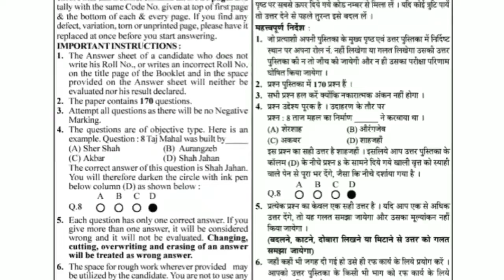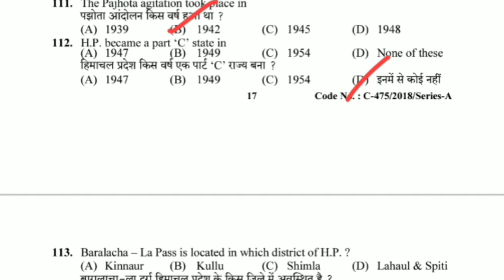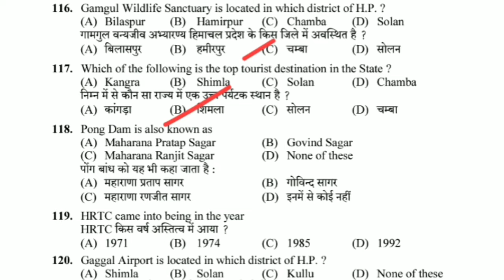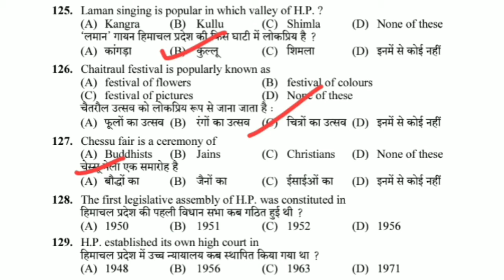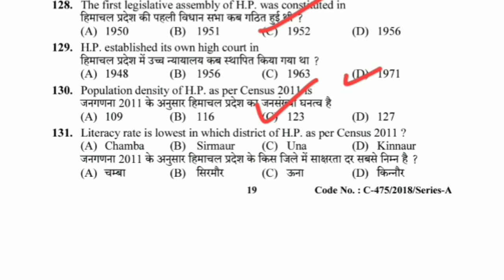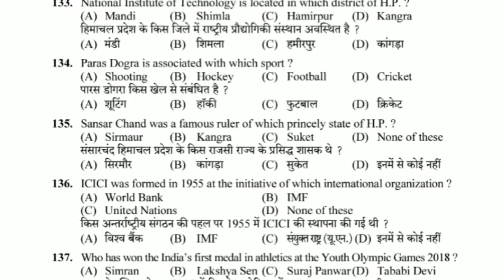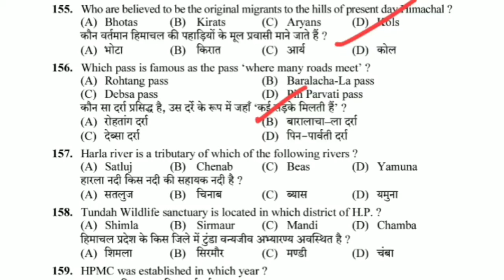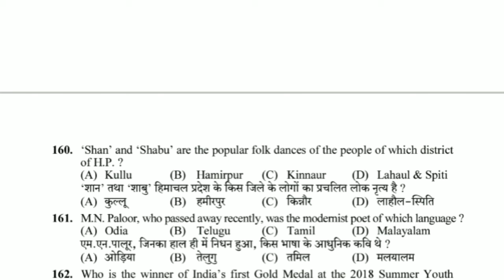Hpssc_Board#Hamirpur_ Exam HIMACHAL GK🔥🔥PART-10.